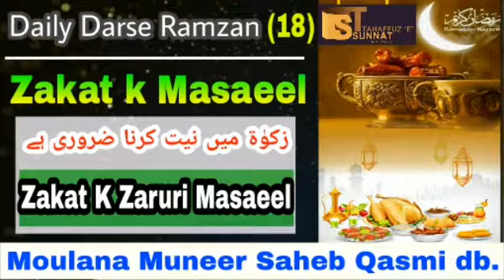Darse Ramzan Day (18) | Zakat k Zaruri Masaeel